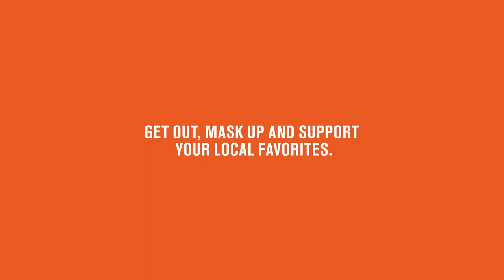Do Something at The Quarterdeck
Do something to support local small businesses throughout King County like The Quarterdeck in Des Moines, WA!

Seattle's Southside includes the cities of SeaTac, Tukwila and Des Moines.
With over 50 hotels, more than 100 restaurants, and more than five million square feet of shopping, Seattle Southside is the perfect home base for leisure travelers, business travelers, and meeting and event attendees to experience Seattle and the Pacific Northwest.

▶ Enjoyed this video? Be sure to click the Like 👍 button if you want to see more videos like this.

▶ Save money with the Free Seattle Southside Do More-Save More Passport! Savings at attractions, restaurants, retailers and more!